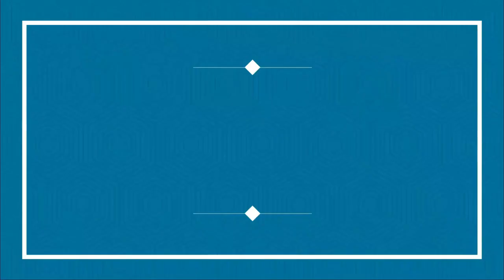पंचायत चुनाव नजदीक, आप भी हो जाएं तैयार